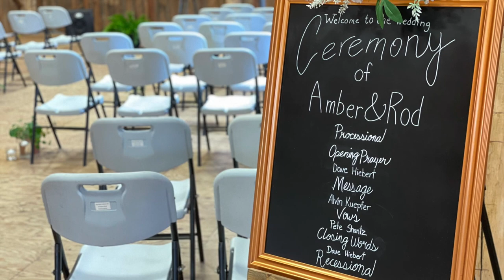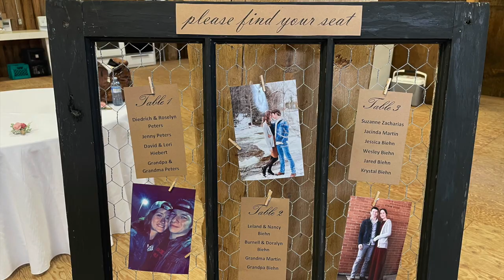Amber and Rod - Feature Film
A feature film from Amber and Rod's wedding.